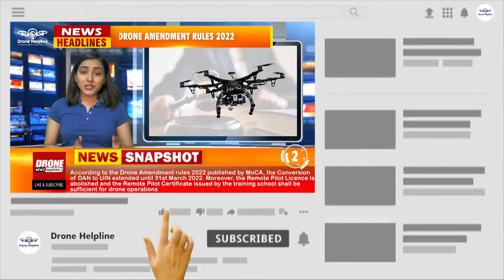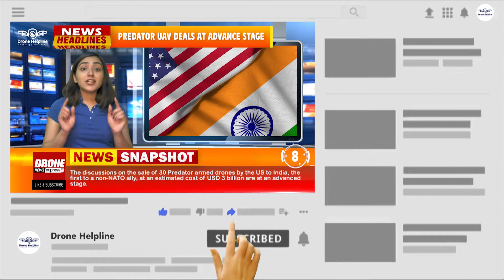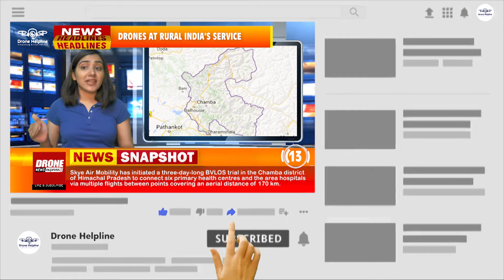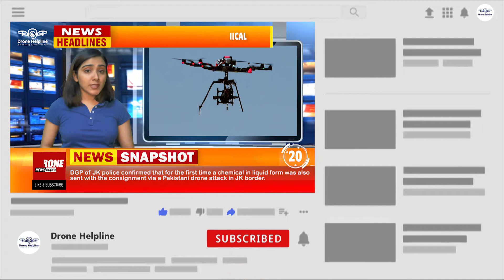Drone News Express - February's Top 20 Drone News, 2022 | Drone Helpline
0:34 - Drone shakti in the budget 2022
0:50 - Drone Amendment Rules 2022
1:13 - PM Modi witnessing flight of 100 Kisan Drones
1:27 - RIL sets its drone biz plan
1:38 - Govt Bans Import of Foreign Drones
1:50 - Techeagle deliver medical supplies
2:06 - Zerodha invests in Omnipresent
2:18 - Predator drones deals at advance stage
2:33 - Skye Air partnered with Dunzo
2:44 - J&K Police Recovers Weapons from Drone
2:55 - ideaForge partners with Savex Technologies
3:06 - NewSpace raises $21 million
3:20 - Drones at rural India’s service
3:38 - Drones To Supply Vaccine Doses
3:50 - Tamil Nadu Govt. Setup a drone hub
3:59 - DRDO to develop new cargo drones
4:11 - Swiggy to take drone-led deliveries
4:23 - Farmer employ AI powerd drones
4:39 - Army with UAV to rescue trekker
4:51 - Pak drone drops liquid chemical

Drone News Express is an exclusive initiative of Drone Helpline which will help you through understanding what are the driving events in the headlines of the drone_industry in India and also everything related to the industry.
It will act as an umbrella trying to encompass the latest updates happening every month and will try to explain different algorithms of the drone industry hoping to make it grow and make it smarter. We will be showcasing you with all the monthly updates from DGCA and MoCA.
Keep following Drone Helpline for more latest updates. It is a one stop channel for all the emerging drone enthusiasts.

If you are having any queries/questions/doubts then do not hesitate to share that with us. We at Drone Helpline are ready to help you any time so for any queries just give us a call at our free support number – 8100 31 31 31 or simply visit our or you can simply put on your question in our description box below.